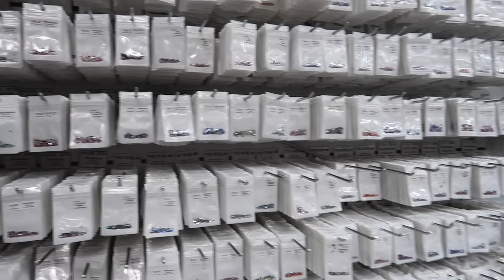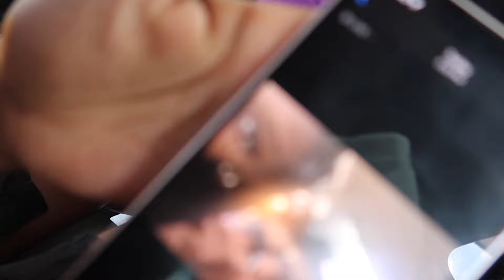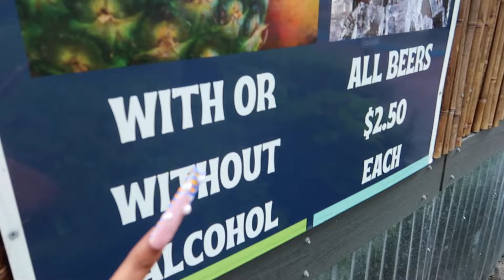week vlog 🫶🏽 | family vacation road-trip, mansion tour, making drinks + more | ChesaTheBrat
watch this  in HD (:
back again with another mf video for you guys !

Subject : YOUTUBE PROMO
FAQ:
how do you pronounce your name : chess-uh
what do you edit with: FCPx